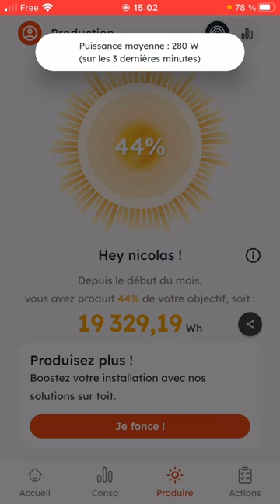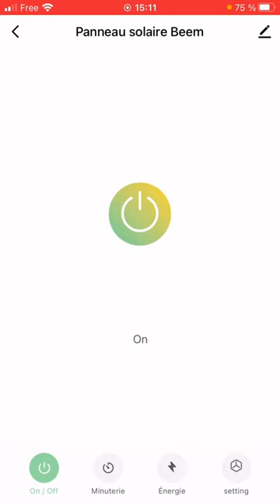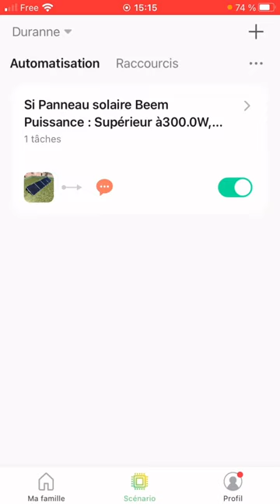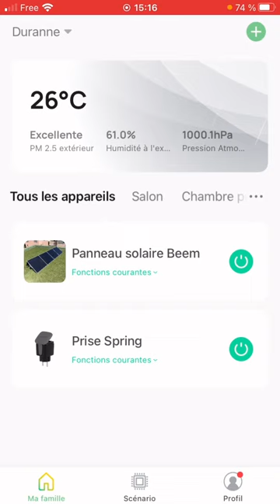Présentation prise connectée pour connaître production solaire instantanée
Prise connectée extérieure Hombli
Prise connectée intérieure Hombli
Prise connectée extérieure GreenSun
Prise connectée intérieure Greensun